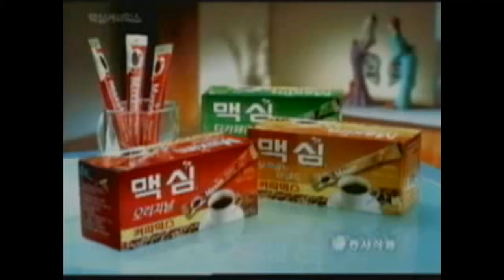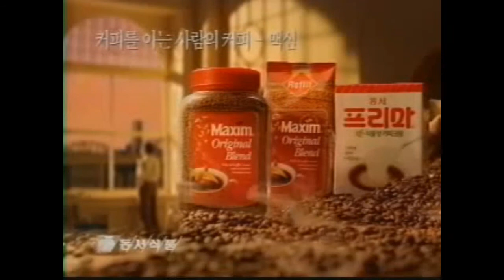옛날광고 모음